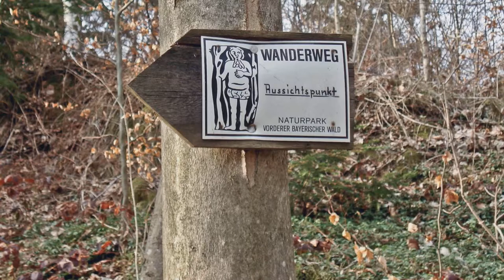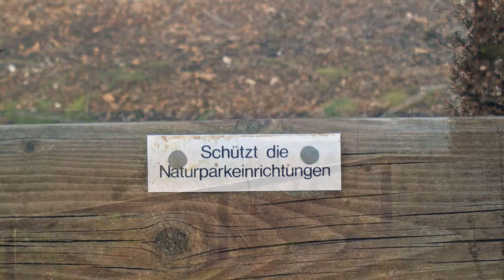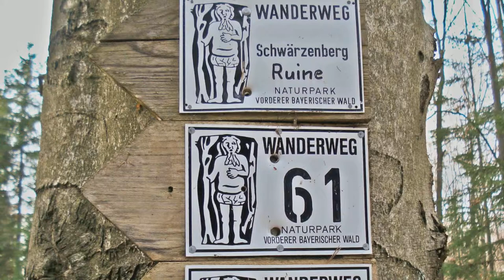Burg Schwarzenberg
Die Höhenburg wurde vermutlich im 13. Jahrhundert auf dem Grund des Bamberger Bischofs von den Herren von Fronau, die schon Anfang des 12. Jahrhunderts urkundlich genannt wurden, erbaut. (Die Turmhügelburg Haselberg auf dem Gebiet des Haselbergs könnte eine Vorgängeranlage gewesen sein). Die erste urkundliche Erwähnung fand die Burg Schwärzenberg 1306 im Lehensbuch des Hochstifts und nannte Andreas von Fronau als Burgherren. Ab 1390 begann Peter Fronauer Regensburger Kaufleute zu überfallen und musste 1400 die Hälfte seiner Burg an Hans Zenger von Zangenfels, mit dem er eng verwandt war, verkaufen. Später kam die Burg ganz an die Zenger, einem in der Oberpfalz weit verbreiteten Adelsgeschlecht. 1520 erbte zunächst Georg von Murach die Burg, die dann häufig die Besitzer wechselte und 1606 in einer Verkaufsurkunde als verfallen und baufällig bezeichnet wurde. Zwischenzeitlich Besitzer waren die Freiherren von Weichs, die Freiherren von Muggenthal und Dietrich Heinrich von Plettenberg. Im Dreißigjährigen Krieg wurde die Burg endgültig zerstört. 1999 bis 2002 wurden Sicherungs- und Sanierungsmaßnahmen durchgeführt archäologische Grabungen durchgeführt.

Von der ehemaligen Burganlage mit kleiner Kernburg, in der auch einst Falschmünzer ihr Unwesen getrieben haben sollen, sind nur noch Teile des Wohnturms mit Aborterker und großen Fensteröffnungen erhalten, Wall und Burggraben, der die Burg an der Ostseite zum Umland abtrennte, sind noch zu erkennen und bezeichnen die Größe der einstigen Vorburg.